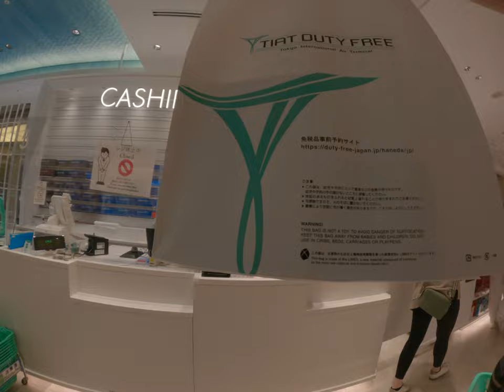bite too much stuff at the Japan International Airport tax free duty free items